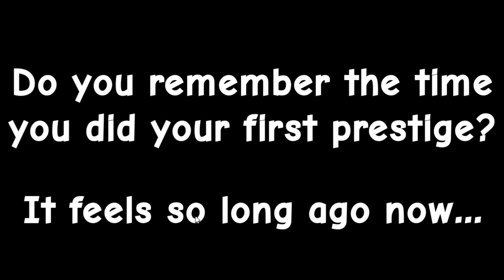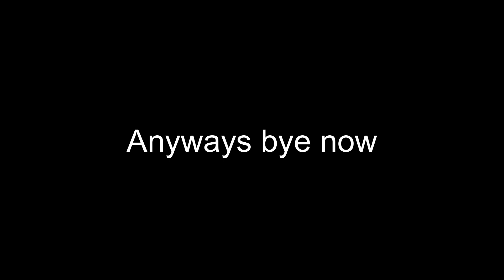Grass Cutting Incremental || Centralize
Cut grass to the MOTHER IN GOD Supernova (short video god me nuts help)
let me know you wanna see me more of this progress update

i highly give the game a try :)